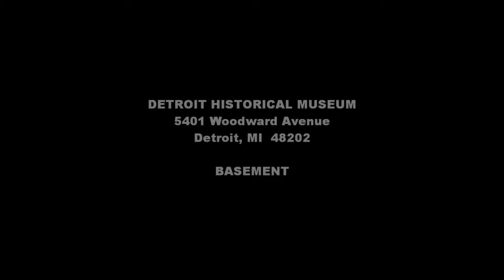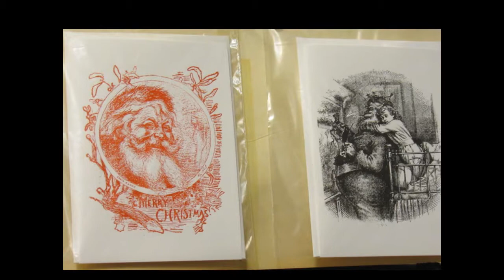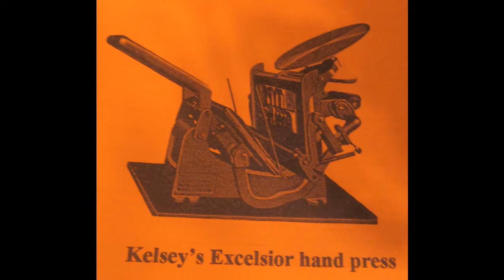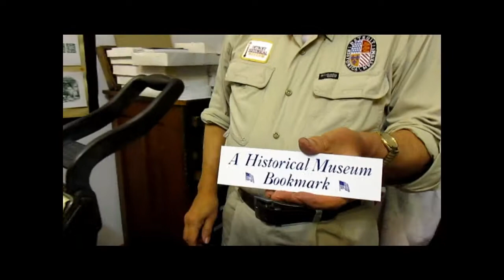Mr. Ralph Rinaldi: The 1840s Printing Shop and Remembering Adult Education in City of Detroit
Featured Speaker: Mr. Ralph M. Rinaldi, Graphic/Fine Artist and Teacher (Retired); also with 33 years of volunteer experience working in The 1840's Printing Shop at the Detroit Historical Museum.

This video clip was recorded on April 20, 2017 at The 1840’s Printing Shop located on “The Streets of Old Detroit” inside The Detroit Historical Museum, 5401 Woodward, Detroit, MI 48202.